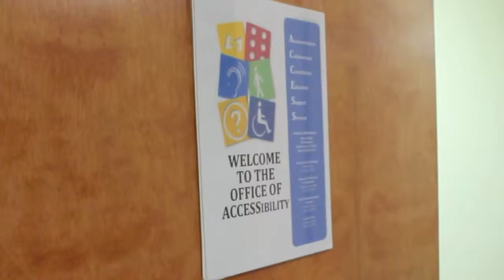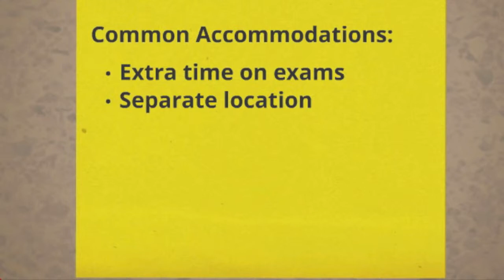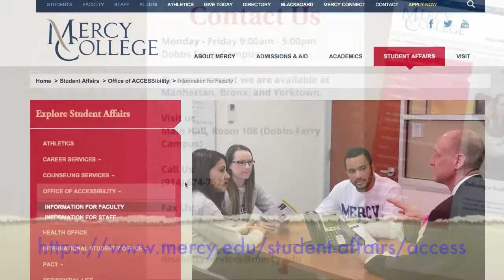Office of ACCESSibility: Disability Services at Mercy College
Dr. Rothschild inquires about disability services at Mercy College.